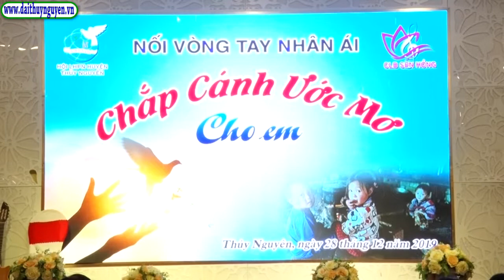Hội LHPN huyện Thủy Nguyên tổ chức chương trình giao lưu Nối vòng tay nhân ái Chắp cánh ước mơ cho